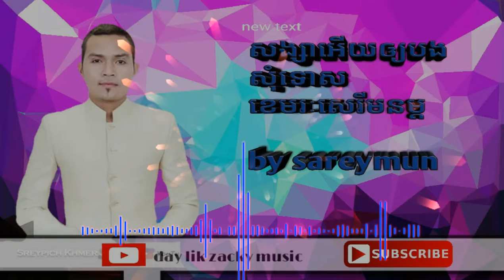សង្សាអើយឲ្យបងសុំទោស ៖ ខេម្តរៈ សេរីមន្ត,song saery oy bong som tos, by sarey mun, khmer New song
សង្សាអើយឲ្យបងសុំទោស ៖ ខេម្តរៈ សេរីមន្ត,song saery oy bong som tos, by sarey mun

bass boosted bass boosted songs bass boost bass boosted remix bass boosted 2017

xp 0 $0.00 $0.00
 english khmer medical dictionary 10 $5.59 $55.90
 khmer angkor tour guide association 10 $3.42 $34.20
 dj khmer 10 $3.05 $30.50
 angkor wat khmer 10 $3.00 $30.00
 khmer bible translation 10 $2.94 $29.40
 all khmer news 10 $2.92 $29.20
 chinese series in khmer dubbed
3,350,000673,000
 carmax
2,240,000
car max
246,000
 carmax
2,240,000
car max
246,000
carmike
135,00
concrete mixer
49,500
first car
40,50
car showroom
18,100
mixed race
18,100
car facts
14,800
carmaux
8,100
bmw showroom
carmike
135,000
concrete mixer
49,500
first car
40,500
car showroom
18,100
mixed race
18,100
car facts
14,800
carmaux
8,10
bmw showroom
dj remix
201,000
new dj song
110,000
remix songs
90,500
dj music
90,
song mixer
60,500
dj remix song
49,500
remix music
33,1
old songs remix
27,100
dj remix 2017
nhac tre
550,000
nhac remix
301,00
nhac tre remix
201,000
lk nhac tre
201,000
lien khuc nhac tre
90,500
lk nhac tre remix
90,500
ремикс
90,500
 remis
90,50